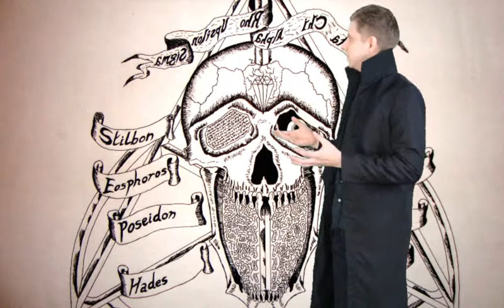Artwork Montage (Part I) - T.H.Cooney Art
A walk & talk through of my artwork over the years, this is my miscellaneous collection. Another criteria is soon to be uploaded! Be sure to check out Part II.